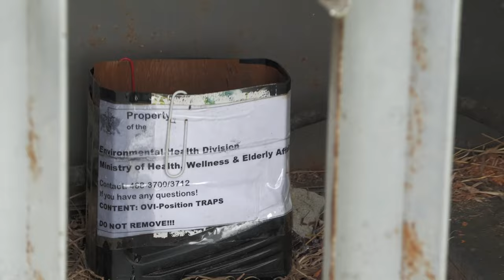VECTOR CONTROL UNIT REVIEWS SURVEILLANCE STRATEGIES IN INSECTICIDE RESISTANCE STUDY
As part of a continuous initiative to monitor and address insecticide resistance, the Vector Control Unit of the Environmental Health Division carried out a detailed review and evaluation during a follow-up visit. This effort is vital for identifying and resolving operational challenges encountered in implementing insecticide resistance testing. The follow-up involved thorough discussions with the Vector Control Team to pinpoint and overcome obstacles, with the goal of refining strategies and enhancing the effectiveness of testing protocols to improve control of vector-borne diseases.